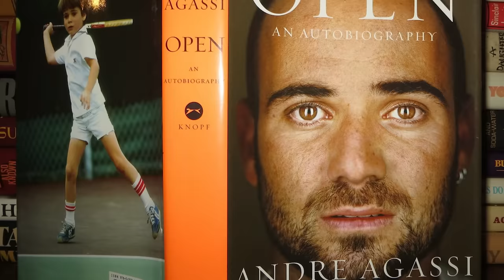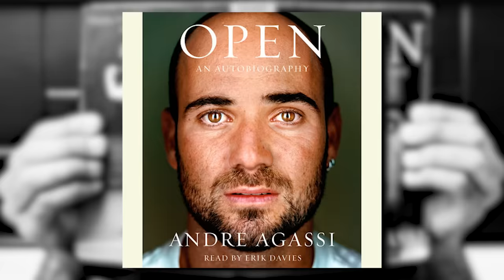Andre Agassi's Family, The Naked Truth!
🎾🎾 Let's take a look at the life of Andre Agassi and his family. How he met his wife Steffi Graf. What role did his dad play growing up? What are his kids up to? And more. Hope you enjoy! 🎾🎾

If you are interested in knowing more about the life of Agassi, check out his book "Open: An Autobiography"
(I do not earn any commission by promoting his book)